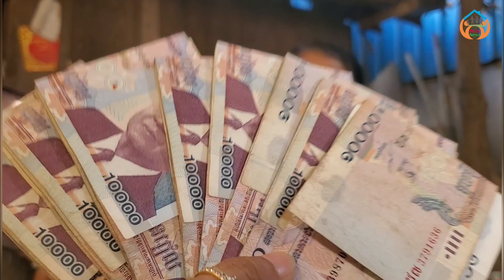Aunt Teng Hoeun, a poor porridge seller, received a money from a Khmer-Australian charity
Thanks!
► We upload About :
Khmer-Australian charity donates money to poor old woman selling Khmer cakes,
Elderly woman poor receives Khmer -Australia funds,
Khmer -Australia philanthropist gives money to poor elderly,
ស្រីចំណាស់លក់នំខ្មែរក្រីក្របានទទួលប្រាក់ពីខ្មែរអូស្ដ្រាលី,
Poor old woman selling poor Khmer cakes receives money from Cambodian-Australian,
សប្បុរសធម៌ខ្មែរអូស្ដ្រាលីជូនថវិការទៅស្រីចំណាស់លក់នំខ្មែរក្រីក្រ,
Khmer -Australia give money to Poor Elderly,Pich Sovann PS